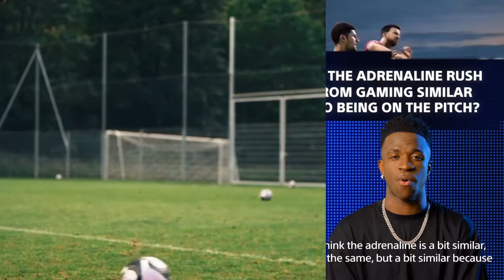KUFURU: MSHAHARA WAKE NI MARA 13 YA MSHAHARA WA MADRID/ AMPIKU RONALDO NA MESSI/HUU NI MOTO!!